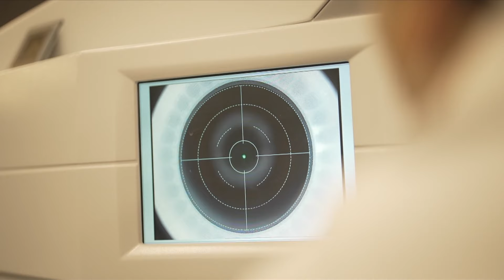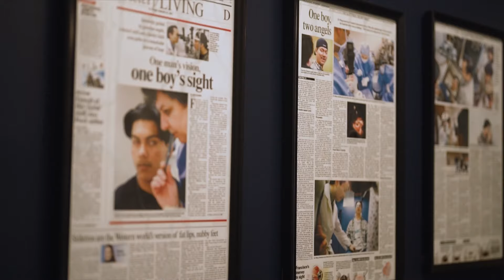Atheist Eye Surgeon Finds Christ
Dr. Wang’s journey from a poor immigrant to world class eye surgeon parallels his journey from Atheism to Christianity.